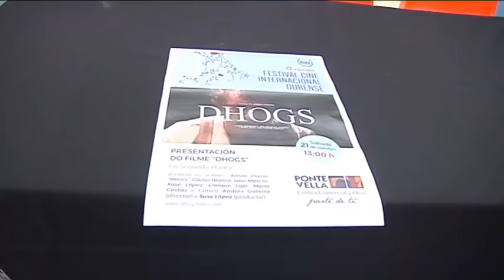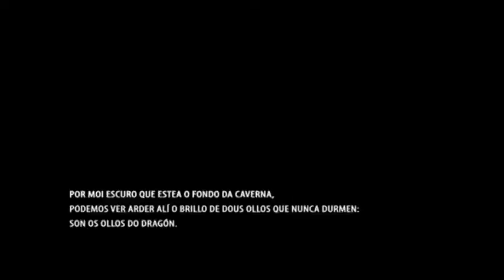Rompecabezas Parte A 19.9.18